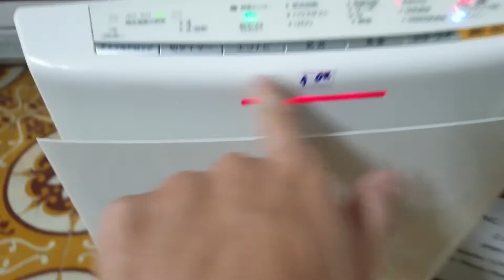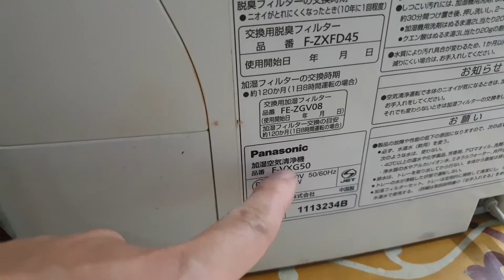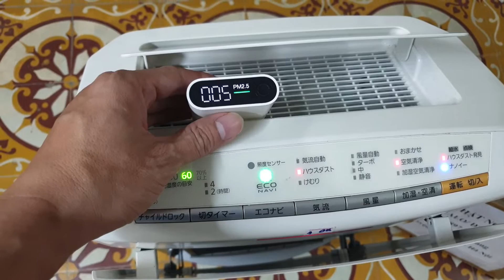#0989897559- Máy lọc không khí Panasonic F-VXG50 đẹp